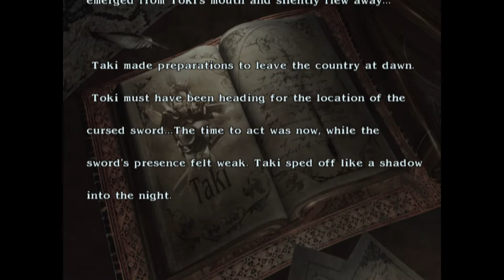SOUL CALIBER 3 TAKI STORY PLAY THROUGH | PS2 | NAMCO | AGMC ROOM 237